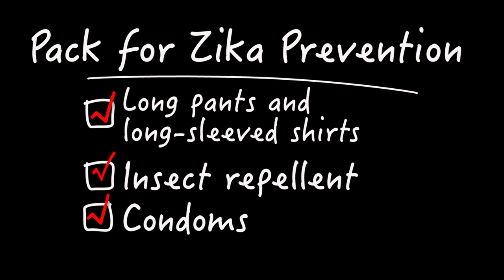Pack Like a Champ. Pack to Prevent Zika.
CDC’s quick visual guide to help travelers pack Zika-smart for the 2016 Olympics. Here’s what to pack for prevention when you travel to Brazil: insect repellent, long pants and long-sleeved shirts, and condoms.